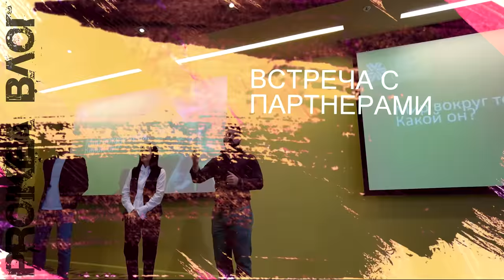ВЛОГ. Рабочая поездка в Новосибирск . Часть 3. Сажаем деревья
Наши контактные данные.
430003 республика Мордовия. город Саранск. ул.Большевистская 85
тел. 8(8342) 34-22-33